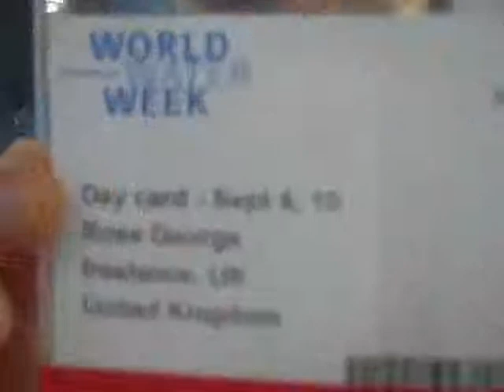Rose George on The Big Necessity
Rose George on The Big Necessity (Sep  9, 2010)